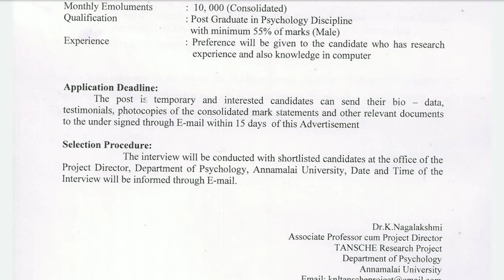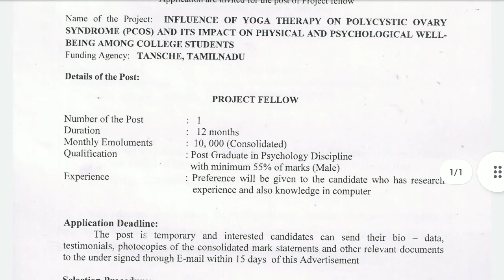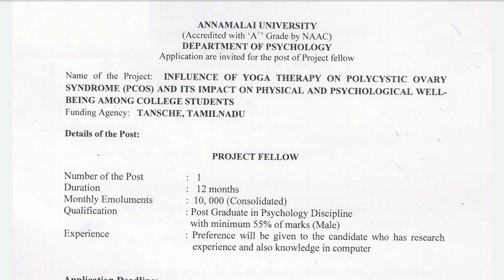Project Fellow Job Vacancy in Annamalai University department of Psychology